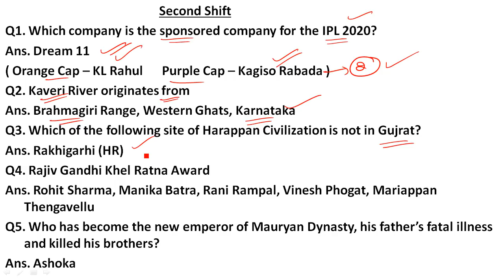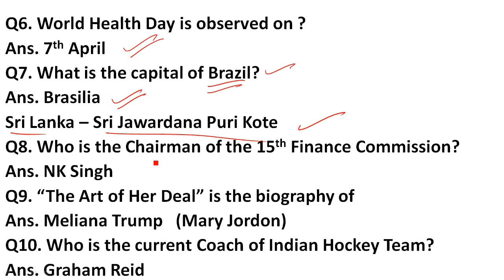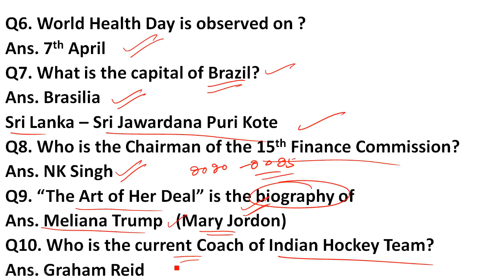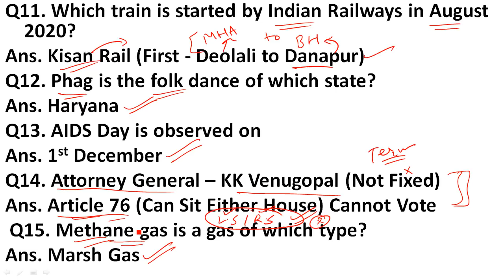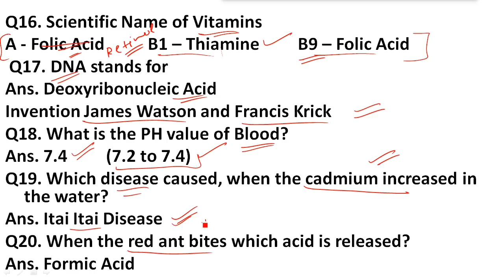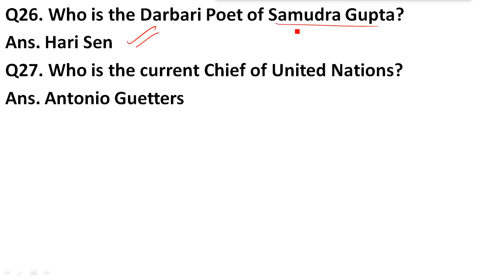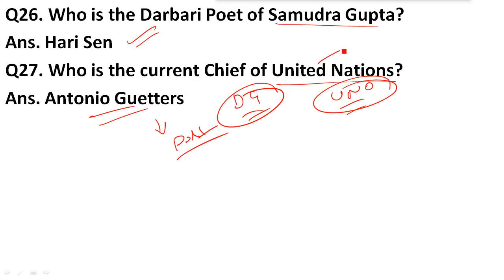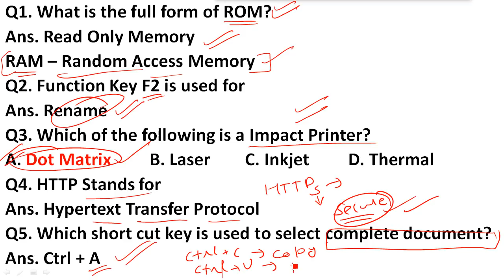DELHI POLICE EXAM ANALYSIS | DELHI POLICE CONSTABLE EXAM ANALYSIS | 27 NOVEMBER 2nd SHIFT ANALYSIS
Delhi Police 27 November First Shift | Delhi Police Today Question | Delhi Police Analysis 2020
Delhi Police Constable Exam Analysis 2020 (27 Nov, Shift 1): Difficulty Level, Exam Review
Delhi Police Constable Analysis 2020 (27th November 1st Shift) | SSC Delhi Police Exam Review
Delhi Police Constable 27 November 1st Shift Paper Anylasis by Parveen Kataria Sir || Today exam
Delhi Police Constable Analysis 2020/27th November 1st Shift/Delhi Police Today Question/DP Analysis
Delhi Police Constable Paper Analysis | 27 November, Shift-1 | SSC ADDA

SSC CPO EXAM ANALYSIS 2020 (25th November, Shift-1+2) | SSC CPO SI Analysis & Asked Questions
SSC CPO Exam Analysis: Previous Year Exam Analysis
SSC CPO Exam Analysis 2020 Shift 1 (23 November): Paper 1 Review, Question Asked, Difficulty Level
SSC CPO EXAM ANALYSIS 2020 (23rd November, 1st Shift) | SSC CPO SI Analysis & Asked Questions 2020 | SSC CPO Question Paper 2020 All Questions Asked
SSC CPO Exam 2020: Check Quant, English, Reasoning, GA Questions Asked in SSC CPO Exam 23
SSC CPO Exam 23 November 1st and 2nd Shift GK | SSC Delhi Police CPO 23 November 2020 Analysis
SSC CPO EXAM ANALYSIS 2020 (23rd November, Shift-2) | SSC CPO SI Analysis & Asked Questions